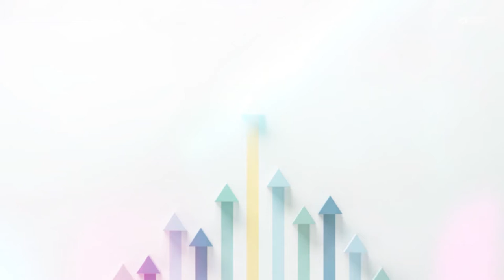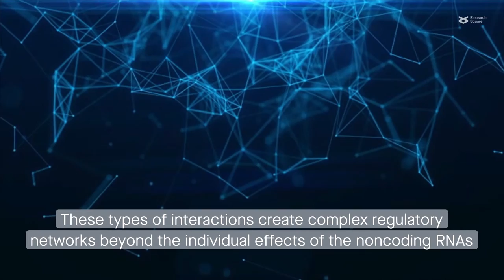Complex roles of noncoding RNAs in colorectal cancer resistance to anti-EGFR therapy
Wei et al. “Promotion or remission: a novel role of noncoding RNAs in colorectal cancer resistance to anti-EGFR therapy.” Cell Communication and Signaling (2022)